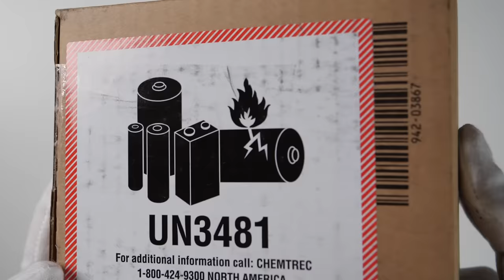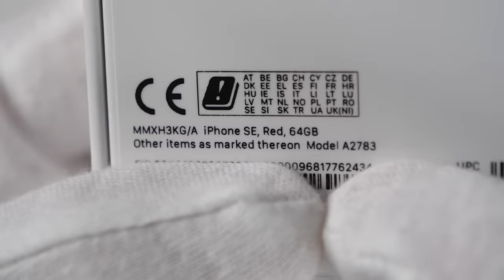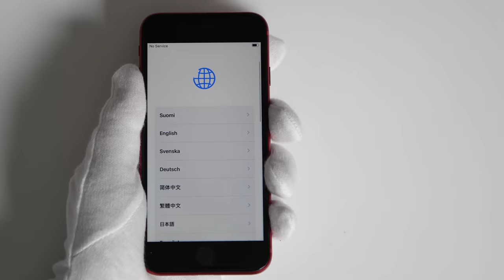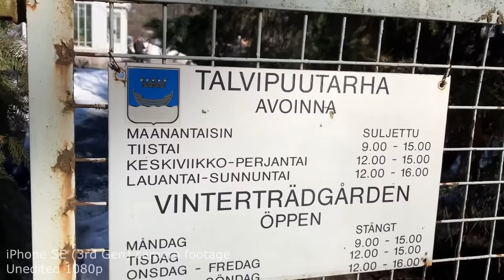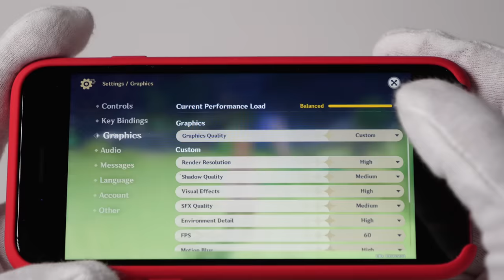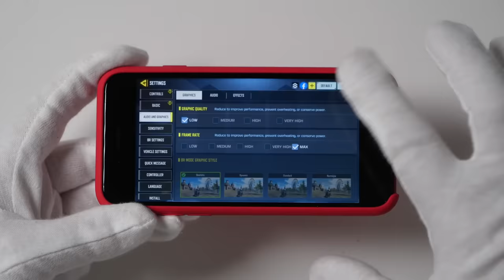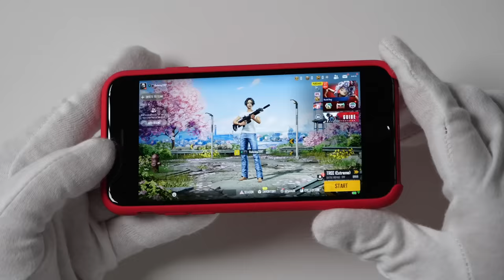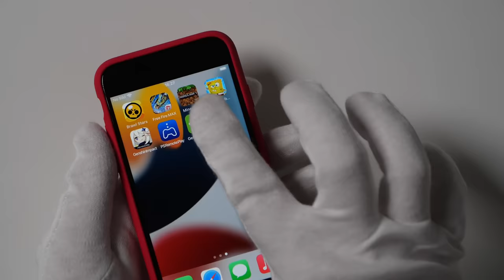iPhone SE (2022) Unboxing + Gameplay (New "Cheap" iPhone)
Unboxing review and gameplay of new Apple iPhone SE 3rd Generation "budget" smartphone. iPhone SE 3rd Gen 2022 edition has same powerful A15 Bionic chip as iPhone 13. Starts at affordable $429 price. Best retro style iPhone? Bonus: iPhone 13 mini Green. Minecraft, PUBG Mobile, SpongeBob SquarePants Battle for Bikini Bottom Rehydrated, Call of Duty Mobile and Free Fire Max gameplay.

00:00 Intro
00:15 Apple packages
00:41 Unboxing
04:31 Comparison
05:05 Cases
05:48 Power [ON]
06:12 Camera
07:03 Gaming
07:11 Minecraft
07:46 SpongeBob SquarePants
08:59 Genshin Impact
09:57 PUBG
10:43 Call of Duty Mobile
11:55 PUBG New State
12:47 F1 Mobile Racing
13:06 Free Fire Max
14:16 GeForce Now
14:39 Outro